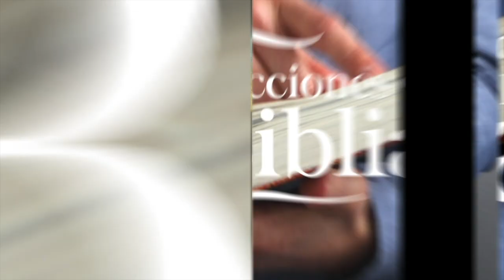LDB - A UNO DE ESTOS PEQUEÑOS - 17 DE FEBRERO 2023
La lección para este día se titula: A UNO DE ESTOS PEQUEÑOS, un tema presentado por el Pastor Ever Roblero.